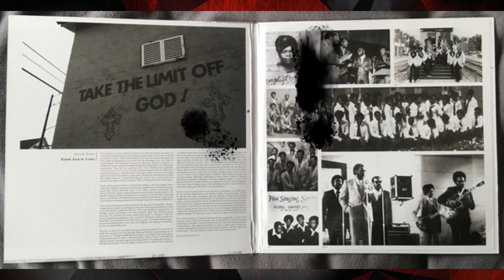Jordan Travelers ........... God Will Answer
extrait de la compilation Good God Born Again